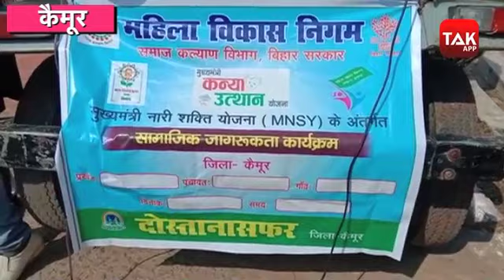Bihar में किन्नरों का कला जत्था गीत गाकर लोगों को कर रहा है जागरुक